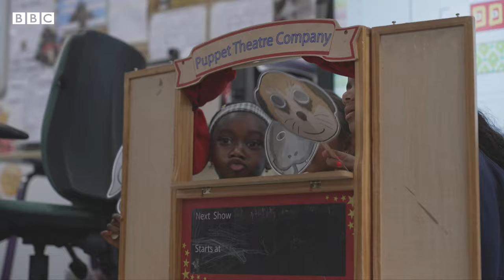'Two warriors': the conjoined twins who hung on to life - BBC Africa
When twin sisters Marieme and Ndeye were born conjoined, doctors didn’t expect them to live more than a few days.

Seven years onwards, their father Ibrahima says that, as time went by, both their family and the doctors that treated them realised that "we are going to deal with warriors''.

The sisters were allowed to remain in the UK for medical care. Their mother is in Senegal to look after the rest of the children.

Produced by Lucy Owen and Rick Hartley for BBC Wales.

Edited by Ellen Tsang.